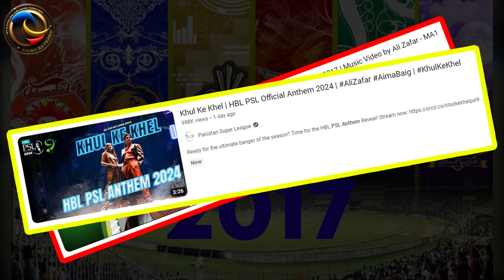HBL PSL 9 anthem 2024 Review | Ali Zafar and Aima Baig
Furthermore, we'll discuss the accompanying visuals of the anthem, examining the music video's production quality, cinematography, and its portrayal of the dynamic energy of cricket in Pakistan. From thrilling match highlights to glimpses of fans cheering in the stands, we'll uncover how the visuals complement the anthem's auditory experience.

Channel Name: Cricket Ka Chakkar